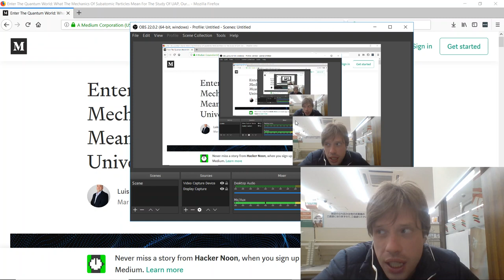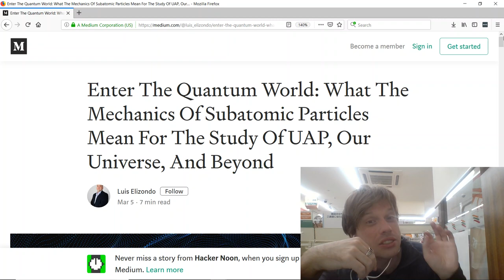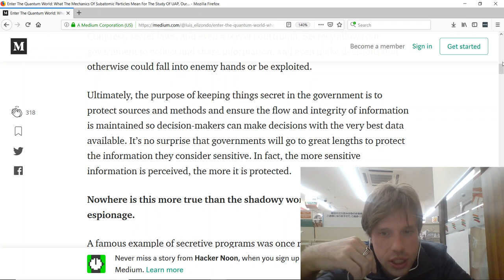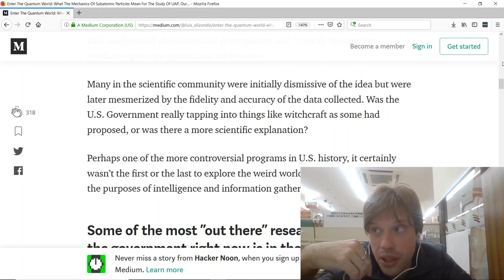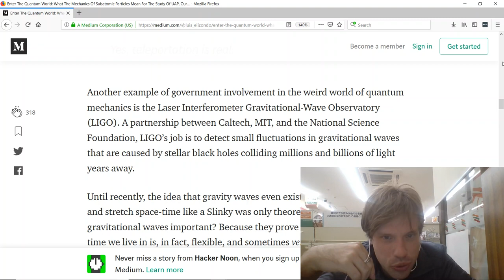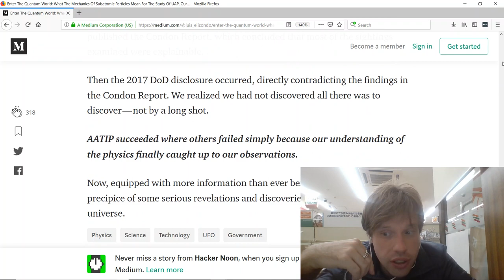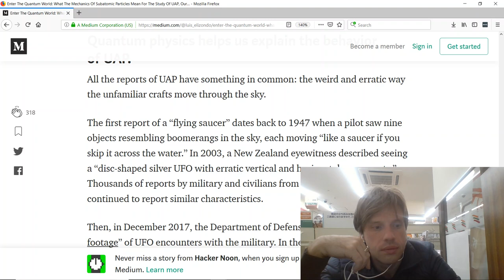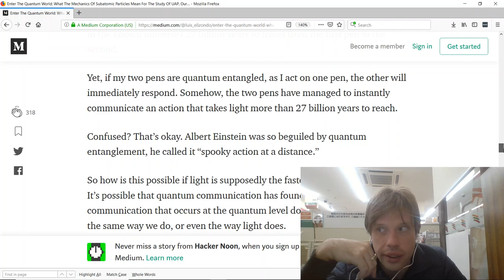Fmr Pentagon Official: It's time for a paradigm change (Reporting from a 7-11)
Luis Elizondo, former government UFO researcher, discloses more on the reality of UFOs, remote viewing, and other subjects, including Star Trek tech.

"Understanding Life After Death"